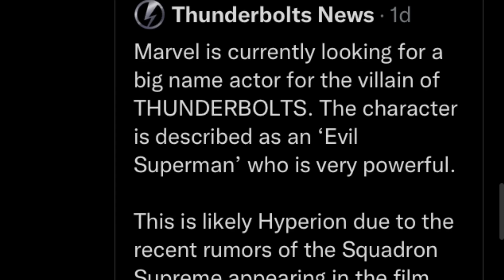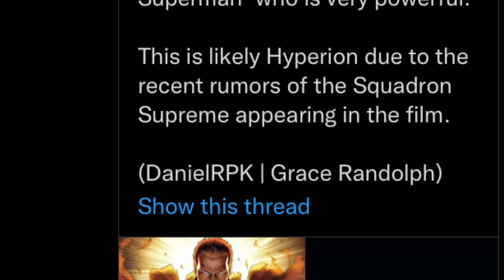Marvel Thunderbolts Hyperion or Sentry - Who's The Villain Explained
Marvel Studio's Thunderbolts movie is currently looking for a big named actor to play the villain of the Thunderbolts . Rumor has it Marvel has described the villain of the Thunderbolts movie as an "Evil Superman" who is very powerful. Check out the vid to find out who i think the villain of the Thunderbolts movie is and who i want it to be .